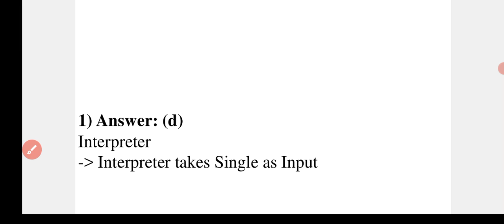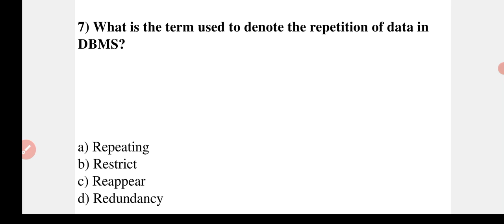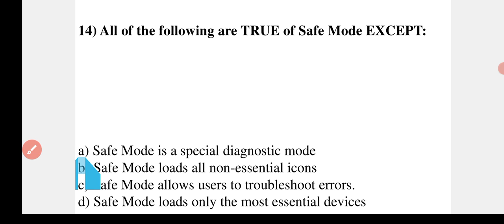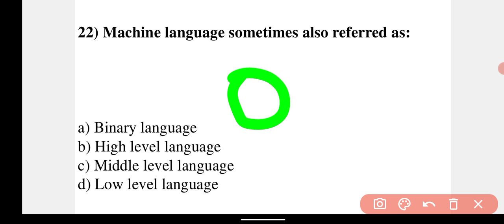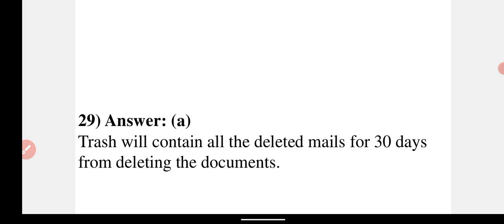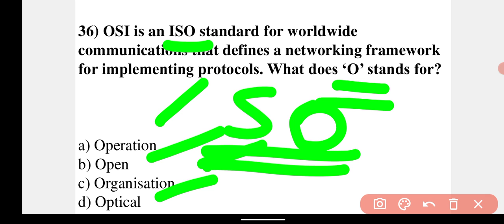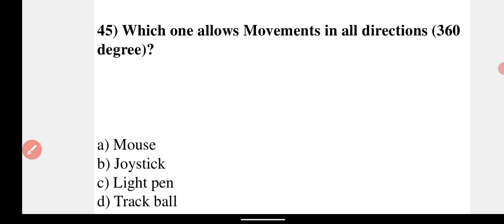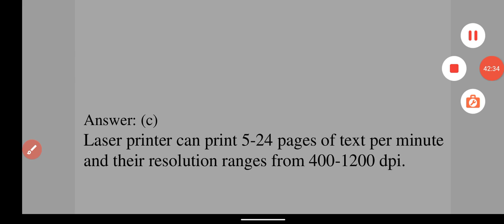FSSAI COMPUTER LITERACY || ASSISTANT, JUIOR ASSISTANT || COMPUTER MCQ AND PYQ